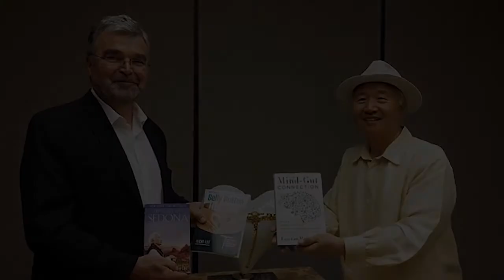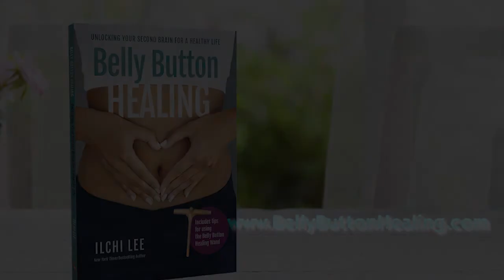Healthy Gut and Happy Brain (with Dr. Emeran Mayer)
In an interview with Dr. Emeran Mayer, author of "The Gut-Brain Connection," New York Times bestselling author, innovator, and educator Ilchi Lee shares his take on how stimulating your gut brain not only improves your physical health, but can be an important and effective means of managing your emotions and expanding your consciousness. Ilchi Lee created a simple and effective way of doing this that he calls Belly Button Healing.

Ilchi Lee is a New York Times bestselling author, a dedicated advocate for a peaceful, sustainable world, and an educator who is dedicated his life to making a peaceful and sustainable world. He developed a mind-body training method called Brain Education that helps each person create their own health, happiness, and peace.